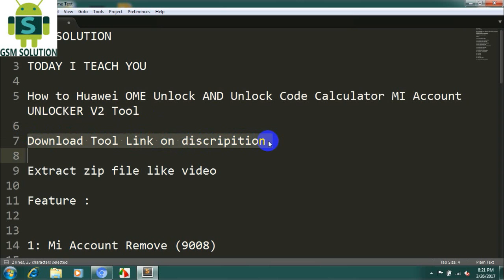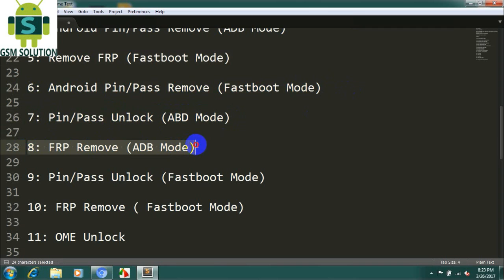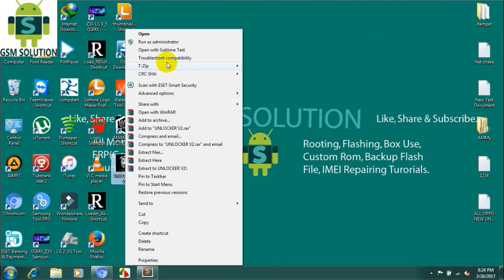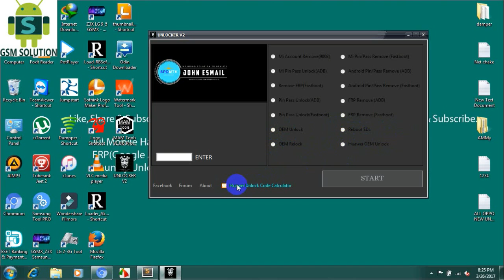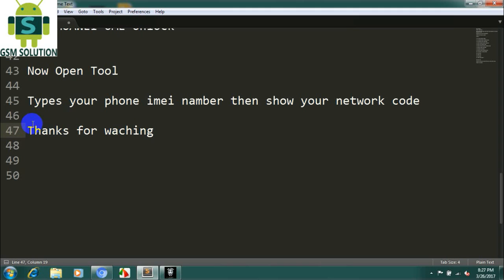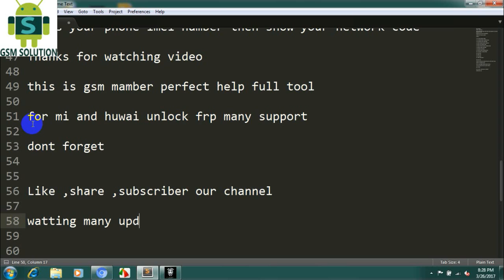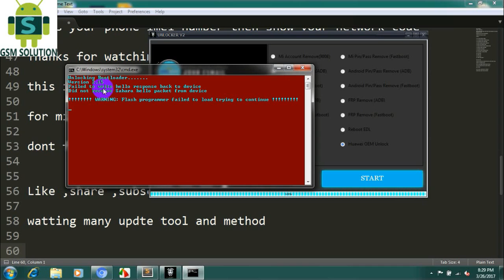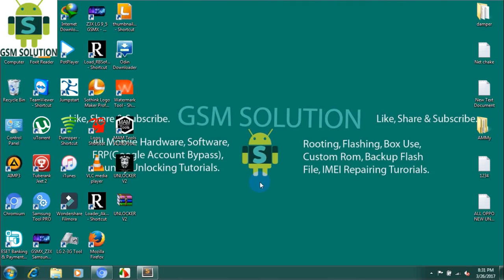Huawai & Xiaomi Network,Frp, Pin Code,Bootloader Unlock Tool Free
Enter pass: john

Feature :

1: Mi Account Remove (9008)

2: Mi Pin/Pass Remove (Fastboot Mode)

3: Mi Pin/Pass Unlock (ADB Mode)

4: Android Pin/Pass Remove (ADB Mode)

5: Remove FRP (Fastboot Mode)

6: Android Pin/Pass Remove (Fastboot Mode)

7: Pin/Pass Unlock (ABD Mode)

8: FRP Remove (ADB Mode)

9: Pin/Pass Unlock (Fastboot Mode)

10: FRP Remove ( Fastboot Mode)

11: OME Unlock

12: Reboot EDL

13: OME Relock

14: HUAWEI OME Unlock

15: HUAWAEI UNlock Code Calculator